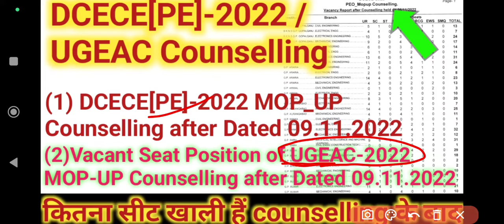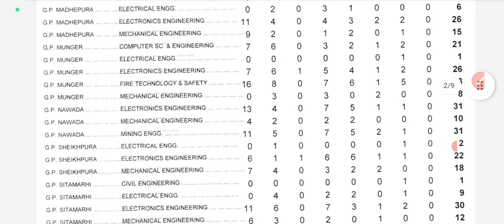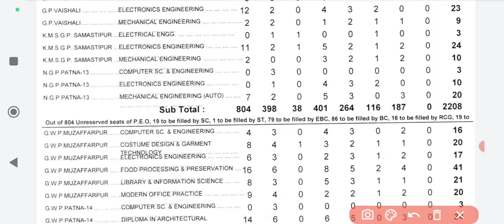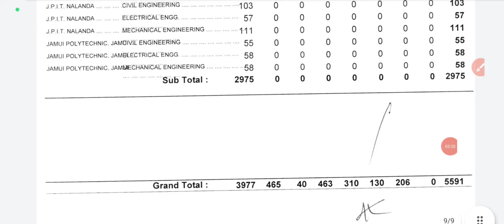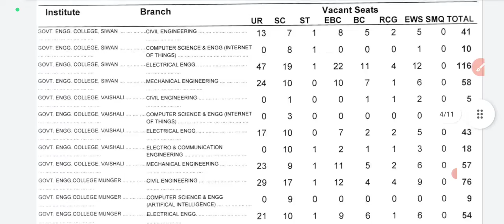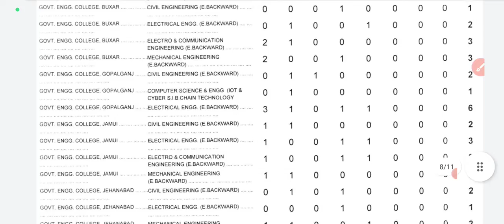DCECE[PE]-2022 counselling l UGEAC Counselling 2022 ll vacant seat report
your queries...

Description